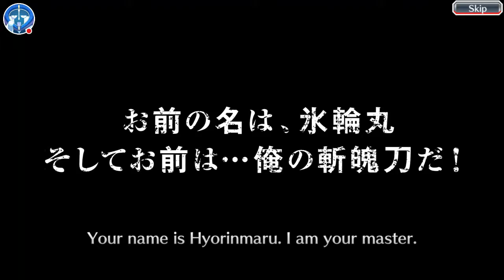BLEACH Brave Souls Step Down Summons The Final Multi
Watch get cucked